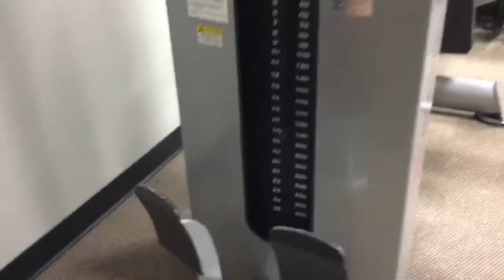ONE YEARS TIME The Series: Road to Classic Physique Ep.1